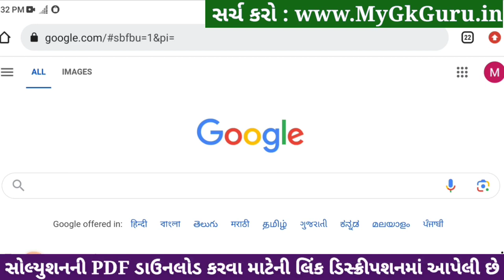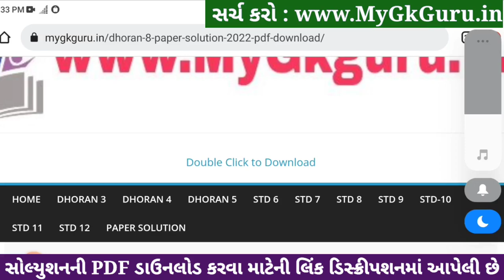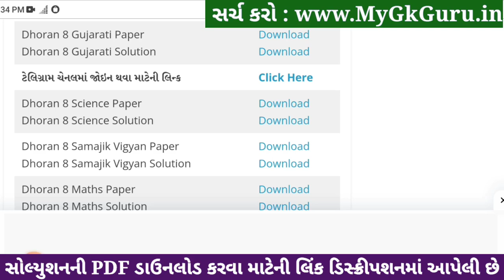std 8 gujarati ekam kasoti 20/1/2024, std 8 ekam kasoti gujarati, ekam kasoti std 8 gujarati 20/1/24